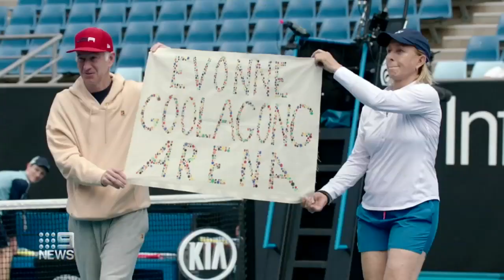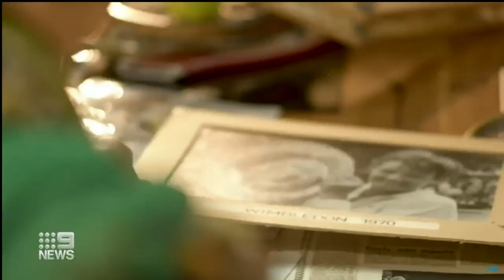Margaret Court slams back at critics I 9News Perth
WA tennis legend Margaret Court is hitting back at her critics tonight, after it was revealed she's set to receive the nation's highest honour this Australia Day.